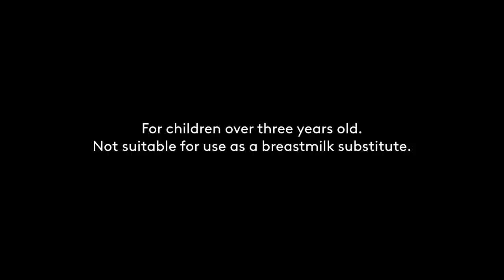Bonakid Pre-School 3+ Radio Commercial 2021 30s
Bonakid Pre-school 3+. Now available in (a) 400-gram pack.

This Radio Commercial was sourced from DWYS-FM 101.1 Yes The Best Metro Manila.

DRPS Two Episode No. 117: Bonakid Pre-School 3+ Radio Commercial 2021 30s